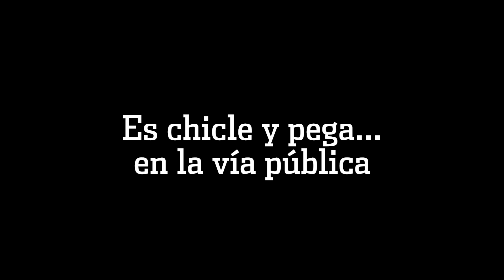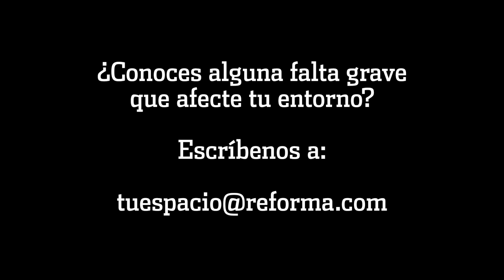Es chicle y pega... en la vía pública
Tirar chicles sobre la acera, pegarlos en las paredes techos y árboles  es una práctica muy común en distintos puntos de la ciudad de México.